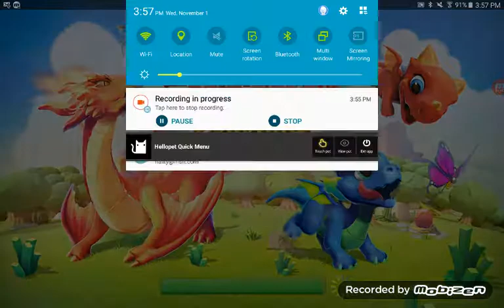Dragon mania legends #53: Halloween event level 2 complete/ battles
I can't wait to get the Hellhound dragon!